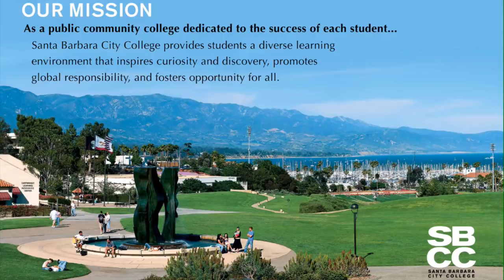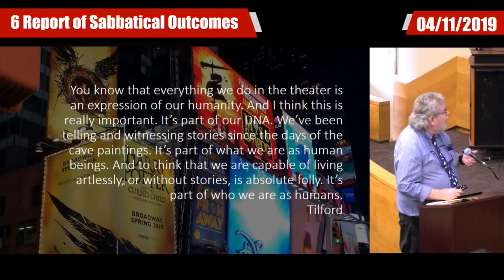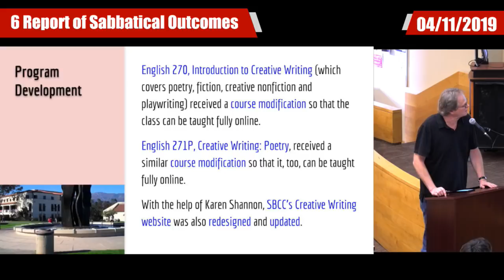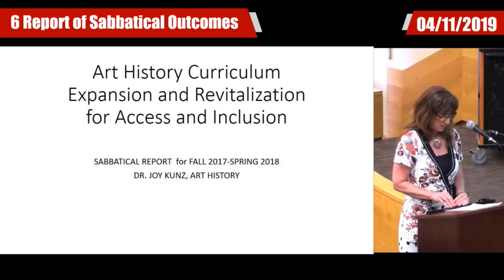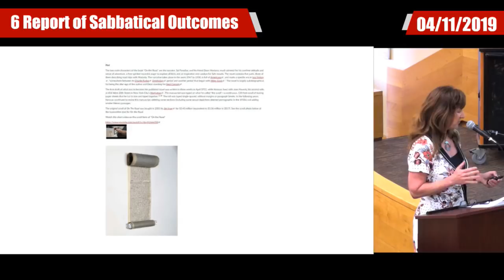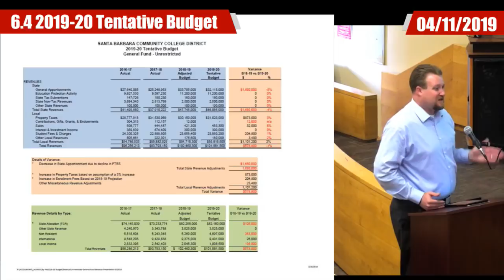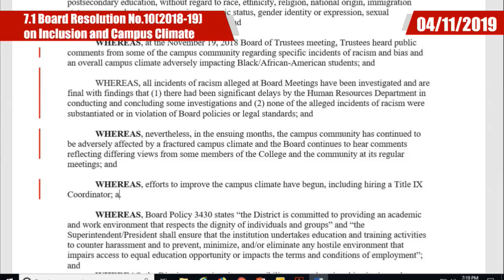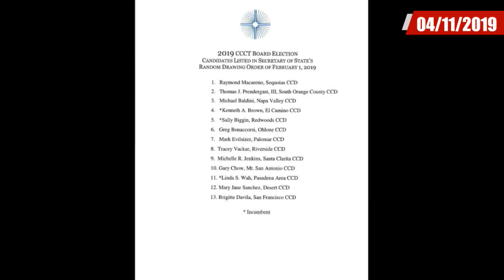SBCC Board of Trustees 4/11/2019